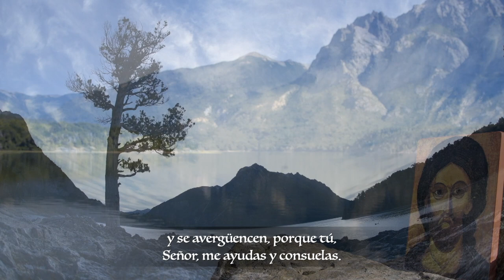Laudes - Miércoles de la XXXIV Semana del Tiempo Ordinario